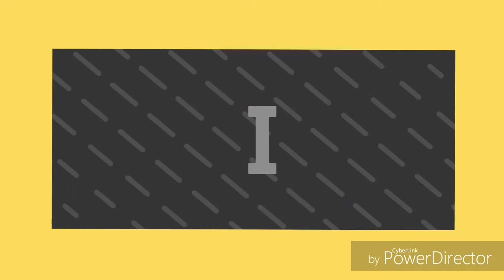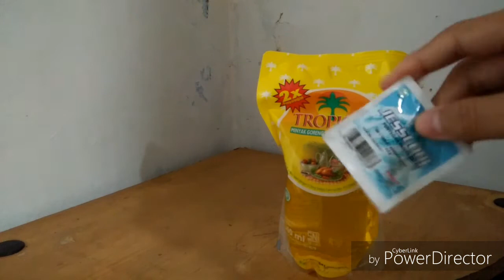DIY lava lamp (experiment)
Hallo
Follow Instagram saya:
            Facebook agung'z prasetyo'z